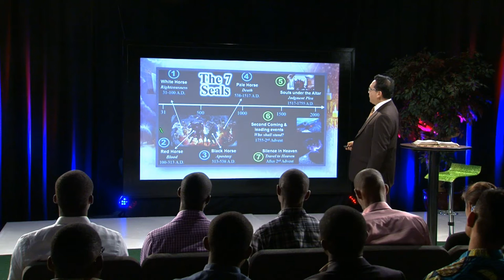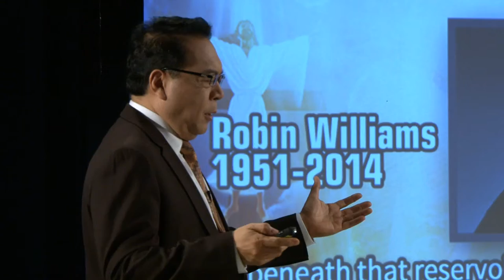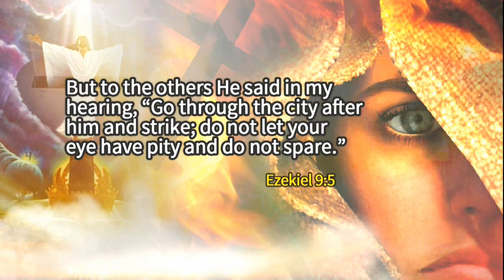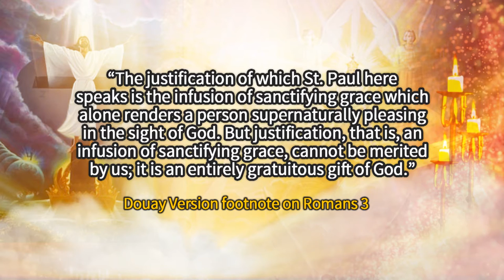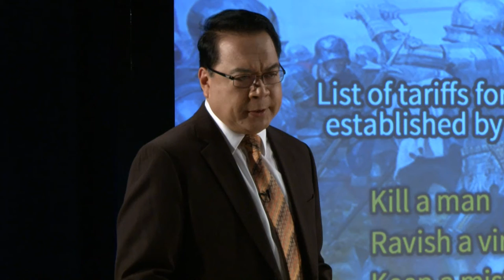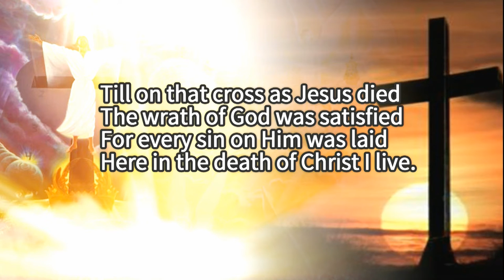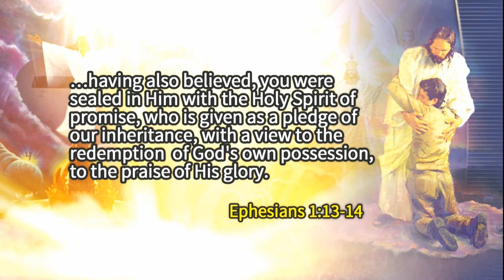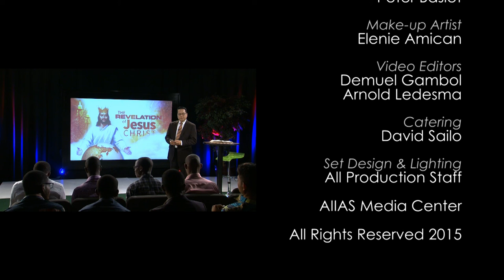Episode 6 The Sure Deliverer